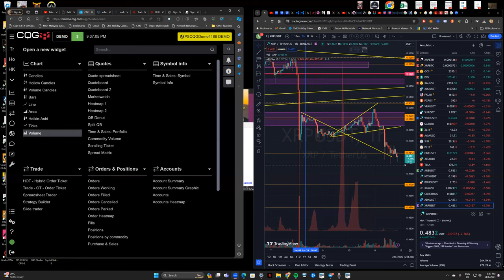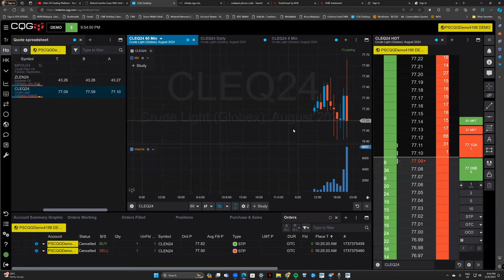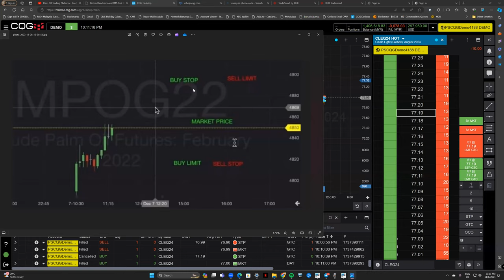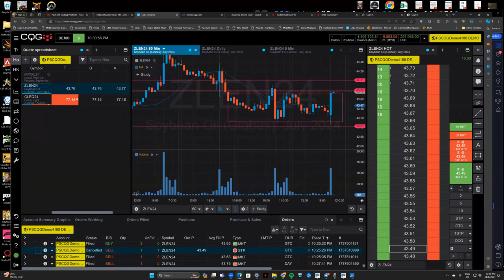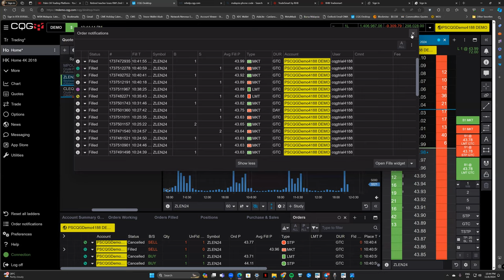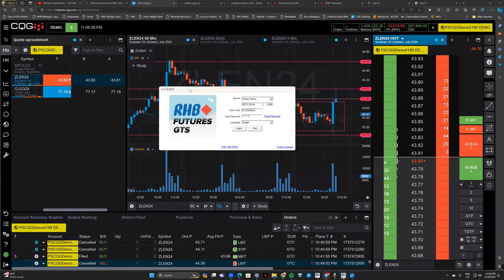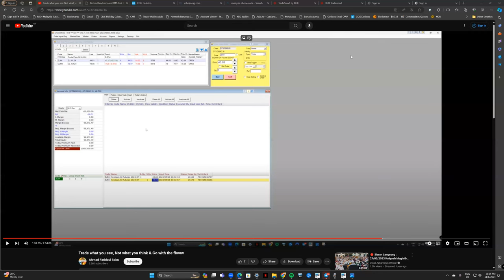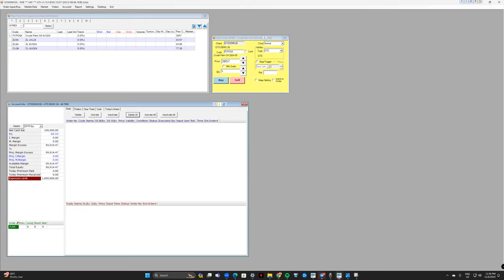How to be Palm Oil Trader?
Penerangan tentang Jenis Order seperti MARKET, LIMIT, STOP & STOP LIMIT untuk market FCPO atau Palm Oil Commodity atau Crude Oil King of Commodity or Soybean Oil dan juga cara keyin order di CQG, dan GTS Ayers Demo

Sebarang pertanyaan berkenaan pembukaan akaun, boleh menghubungi Admin Abah Furqan atau Remiser team kita yg juga berlesen iaitu Ms. Ima melalui WhatsApp di

5♾9 HCTB